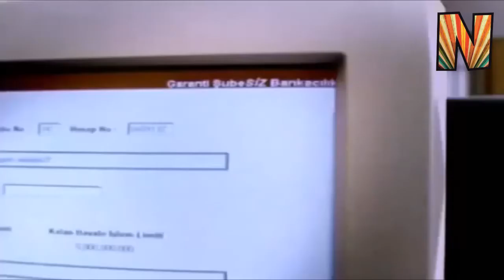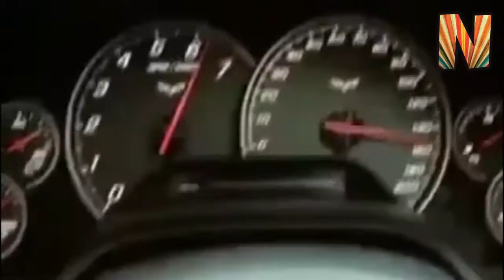Unutulmayan Reklamlar...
İyi seyirler.